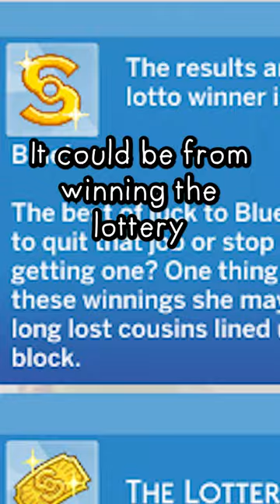Get Famous Tips | Sims 4 Guide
So, you want to get famous, eh? Well, this shouldn’t be too hard. Essentially you can gain fame in many ways.